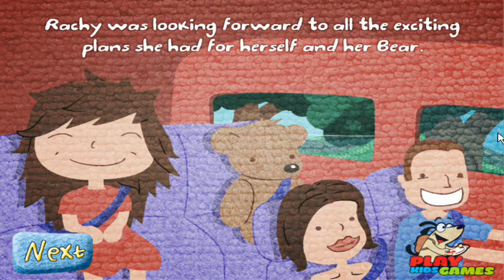Let's Play Flash - Teddy's Excellent Adventure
Where's Rufus?  Or Rebecca?